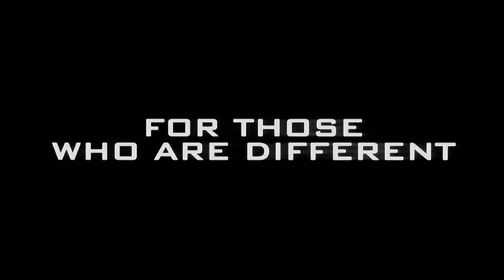X-Men 2 (2003) Official Trailer